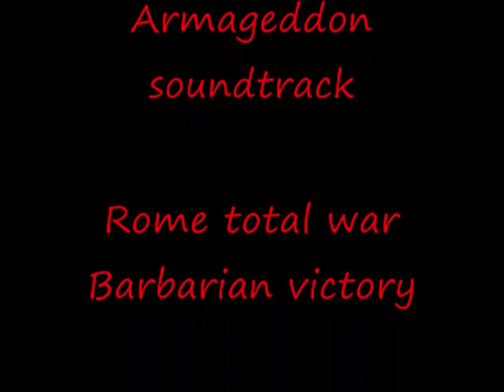HORSE RACE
i video i made cause i found it amusing watching the horse races